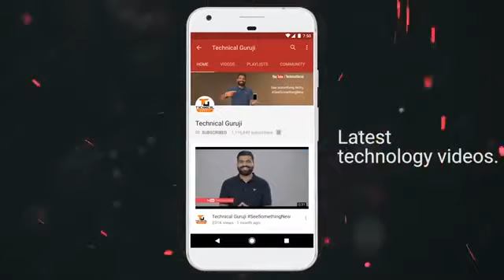दुनिया का सबसे छोटा सा मोबाइल यहां है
RDT rahuldeshmukh rdtechnical Namaskaar Dosto, is video mein maine aapse Zanco tiny t1 ke baare mein baat ki hai, Zanco tiny t1 ki unboxing ki hai yeh world's smallest phone hai, aur ek interesting gadget hai. Yeh ek prototype hai Zanco tiny t1 ka aur yeh aap mein se kisi ek viewer ko mil sakta hai ek giveaway contest ke through. Mujhe umeed hai ki aapko yeh video pasand aayegi.

Below 10,000 Best mobile

Yu Yureka Black

Yu Yureka matte

Lenovo K6 Power

Lenovo K5 plus

Moto E3 Power

Redmi 3S

Redmi 3S Prime

"PUBG India Launch Confirmed , Realme GT 5G, A52 5G, X3 Pro | TechNews #1"